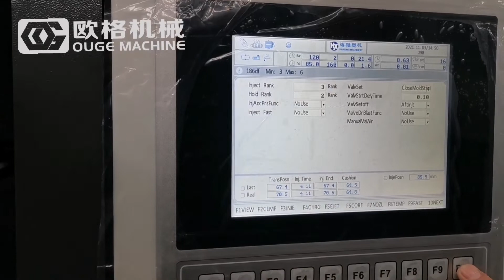24 cavity PET Preform injection machine